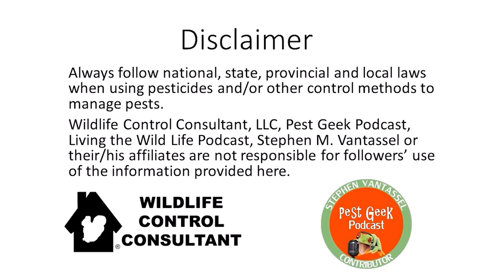Rat Control After Rodenticides With Niam Quinn Ph.D. Human-Wildlife Interactions Advisor Part 1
Niamh Quinn is University of California Cooperative Extension Human-Wildlife Interactions Advisor, based at the South Coast Research and Extension Center in Irvine.

She facilitates interactions and information exchange among campus-based academics, CE advisors, and community stakeholders.  Her focus is directed on the coordination of Cooperative Extension programming regarding human-wildlife conflicts, particularly within the residential and industrial areas within Southern California where significant human-wildlife conflicts are occurring, with a concentration in Los Angeles, Orange, and San Diego Counties. Human-wildlife conflicts include increasingly critical issues such as the negative impacts of wild or feral mammals and birds in agricultural production, food safety, public health and safety, forestry, and natural resource conservation.​​

Niamh's previous research efforts have focused on human-wildlife conflicts in California nut crops and lowland rice ecosystems in Southeast Asia.  She earned a BS in zoology and PhD in small mammal ecology, both from National University of Ireland, Galway.

Why is trapping is more effective than using Rodenticides! Why would a rat trap in a bait station work better than a bait in a bait station?

Articles
Assessing Individual and Population-Level Effects of Anticoagulant Rodenticides on Wildlife
A California without Rodenticides: Challenges for Commensal Rodent Management in the Future
Managing Roof Rats and Deer Mice in Nut and Fruit Orchards

The use of Tracking Tunnels
Tracking tunnels are specially designed for species identification and can even identify individual mammals by the size of their feet.

South Coast Research and Extension Center 7601 Irvine Blvd. Irvine, CA 92618